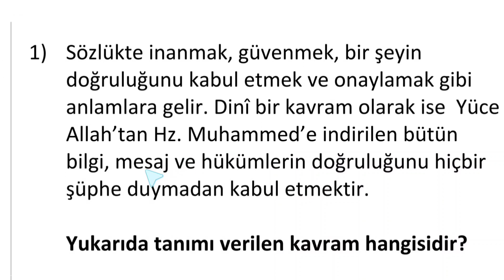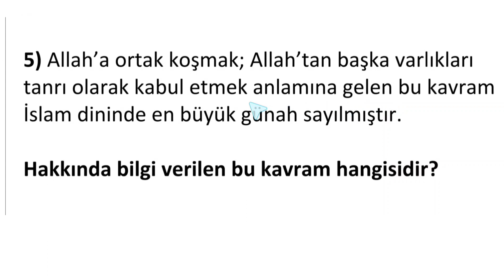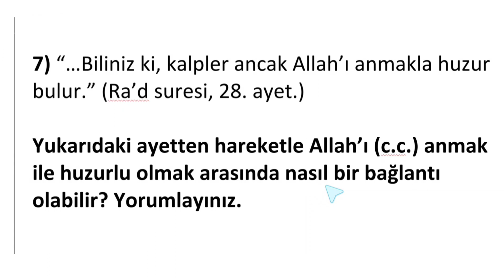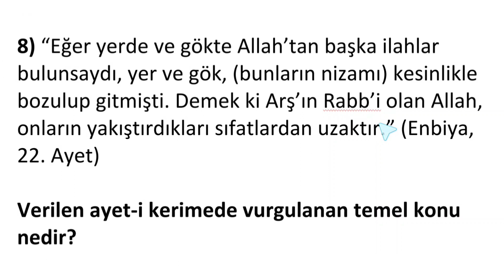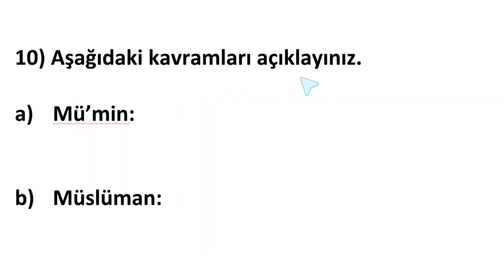6. Sınıf Temel Dini Bilgiler Dersi 1. Dönem 1. Yazılı Sınavı Açık Uçlu Soruları ve Cevapları GÜNCEL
6. Sınıf Temel Dini Bilgiler Dersi 1. Dönem 1. Yazılı Sınavı Açık Uçlu Soruları ve Cevapları GÜNCEL